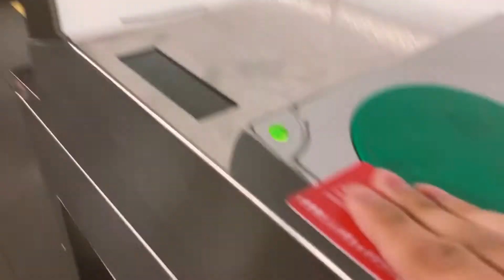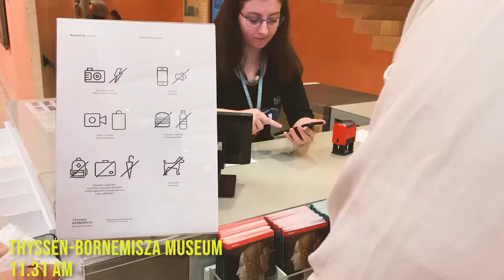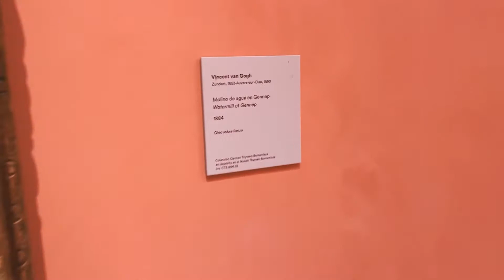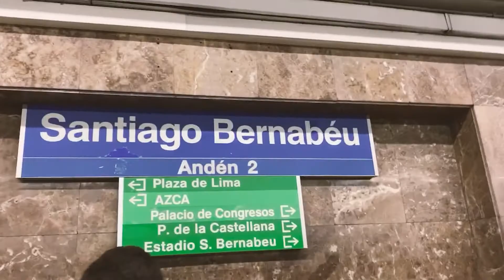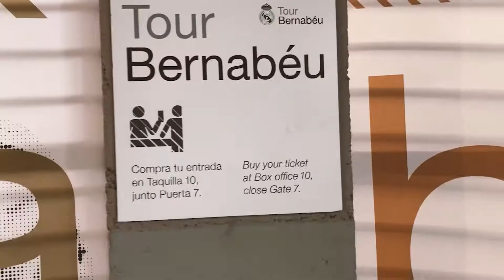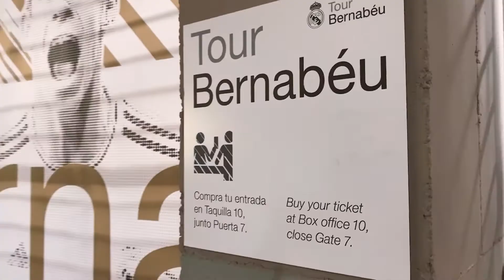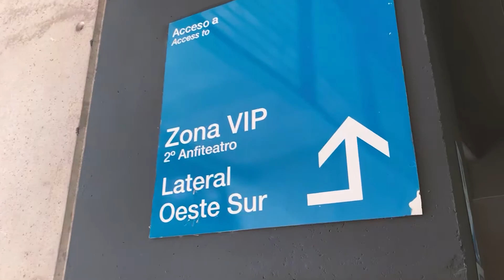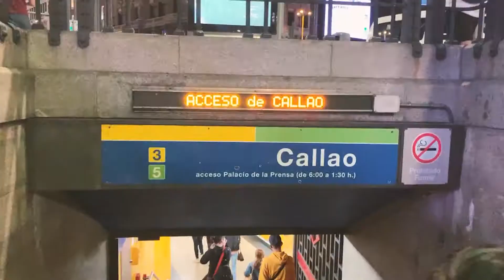Euro Trip ep. Madrid day 2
Grange Gang Europe Trip
11 June - 12 June to Madrid
Next ep. Paris

Our second day in Madrid, we went to Thyssen-Bornemisza Museum, Buen Retiro Park, Palacio de Cristal, and Santiago Bernabeu Stadium. After that, we went back to the Airbnb to take a shower and rest a bit. Later that night, we explored the city centre of Madrid and had fun strolling around the city. Enjoy! I'm sorry if the editing is kinda meh lol.

Lemme know if there's any problem whatsoever.
Cheers.